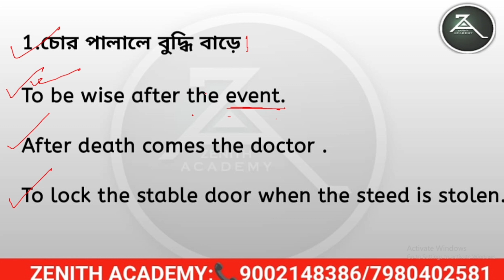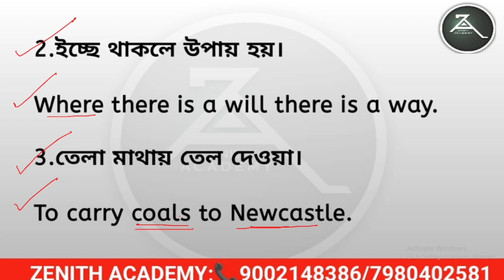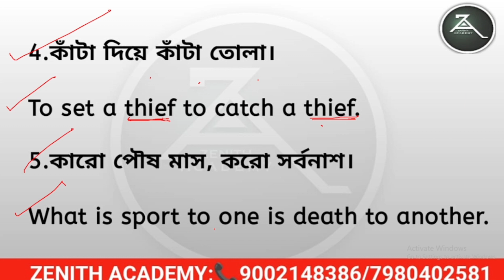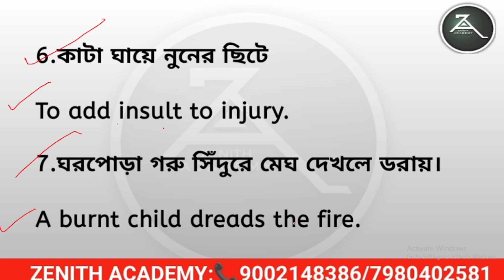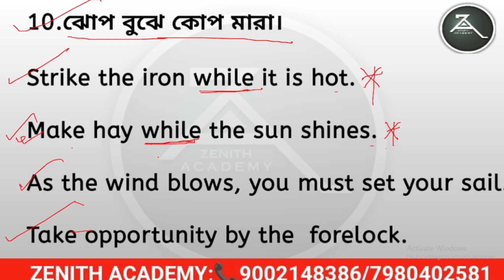কিছু গুরুত্বপূর্ণ প্র প্রবাদবাক্যের ইংরেজি অনুবাদ।। English Proverbs